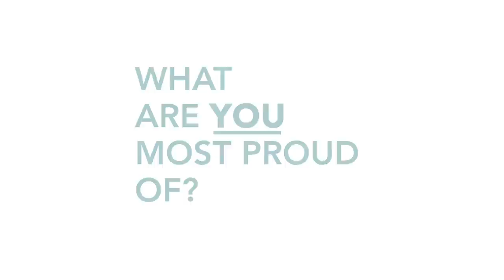Investing for the Nation: What are you most proud of?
The stories of our impact shared their pride with Mubadala, watch the video to know more!

شاهدوا الفيديو لمعرفة المزيد عن فخر قصص تأثيرنا!